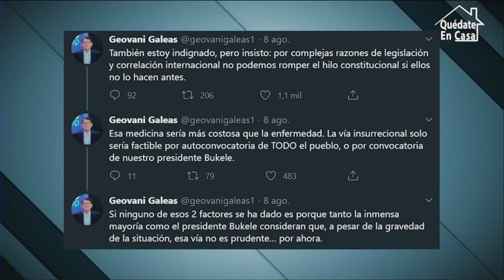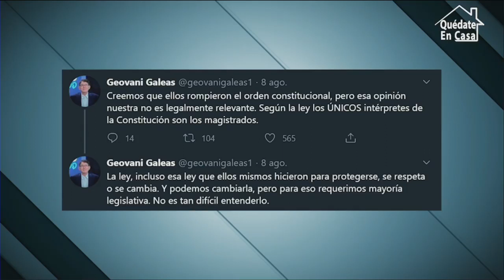Presidente Bukele juega limpio xq las encuestas le favorecen